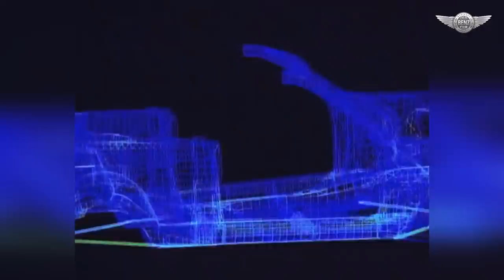1991 Mercedes 300 CE-24 Cabriolet A 124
In September 1991, at the IAA in Frankfurt a fifth body variant of the medium-size class was presented - the 300 CE-24 Convertible. For the first time after a break of 20 years a four-door convertible was offered again. The development of the open variant, in which the coupé served as base, was carried out with high constructive efforts. In spite of the good fundament, about 1,000 new parts had to be newly constructed for stiffening the body. For almost all structural parts a thicker or high-strength steel sheet was used. All highly stressed spots were provided with additional reinforcements in the form of connection plates or braces. Especially efficient were the diagonal struts, already known from the SL. They secured the four corners of the body floor with the engine cross member and the spare-wheel pan. More than 130 kg additional sheet metal was necessary in order to compensate for the 28 kg of the missing coupé-roof. The series production of the 300 CE-24 Convertible only started six months after its presentation in Sindelfingen. Already six months later the convertible, like all models of the medium-size class, received a considerably improved interior equipment. It now included the airbag for the driver as well as electronically controlled outside mirrors left and right. A central locking system and a 5-speed gearbox, which had been included into the basic equipment of 124 series models at the same time, had been part of the standard equipment from the very beginning of the convertible production.